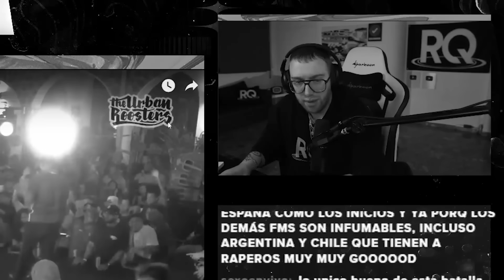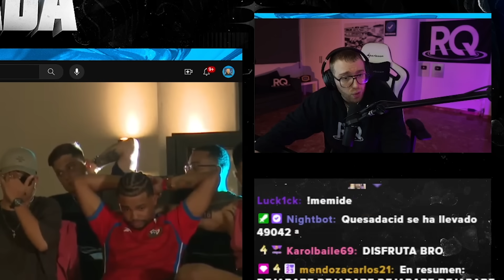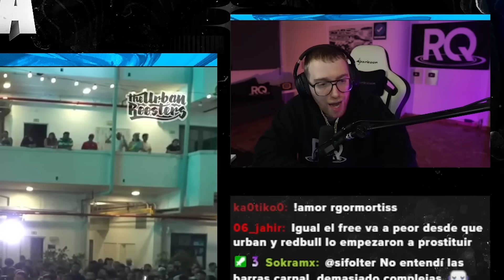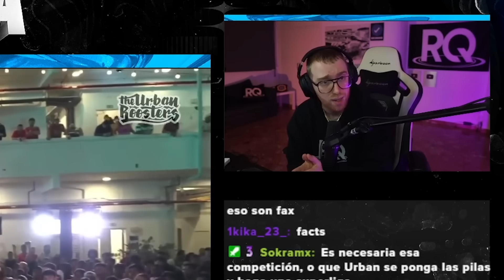ESTE ES EL GRAN PROBLEMA QUE HAN TENIDO LAS BATALLAS EN ESTA TEMPORADA